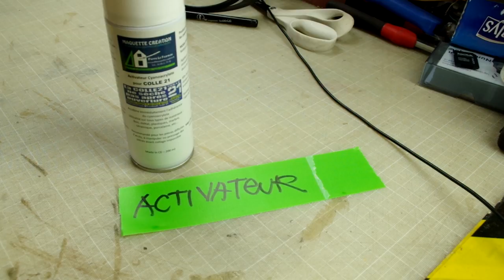miniEpisode - Réparation casque audio... avec colle Cyano et Activateur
un mini épisode pour réparer mon vieux casque audio Sony qui marche encore très bien, mais un bout de plastique est cassé...
Je vais donc utiliser ma toute nouvelle colle Cyano de chez Crimson Guitars et l'activateur pour le réparer en utilisant un morceau de plastique pour augmenter la surface de colle.